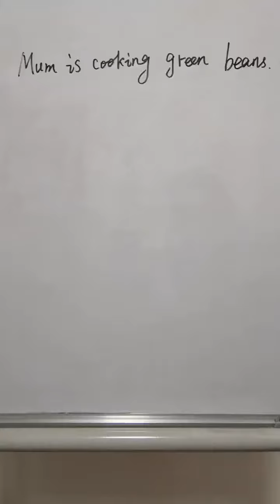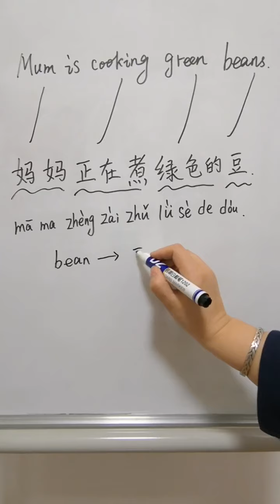【En Sub】学中文 豆 bean | Learn Chinese | Learn Chinese Conversation | Learn Chinese Mandarin | HSK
大家好，这是一个关于豆词汇的视频。希望对你有所帮助，谢谢。